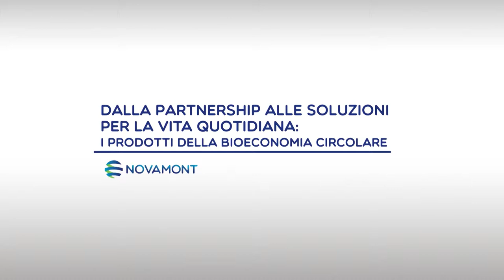I prodotti della bioeconomia circolare: intervista a Cesare Piolotto